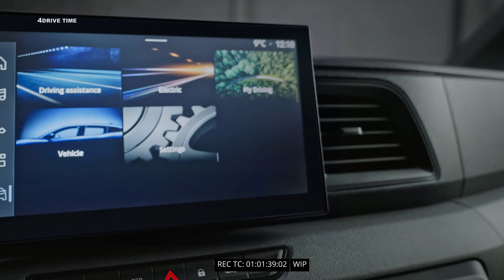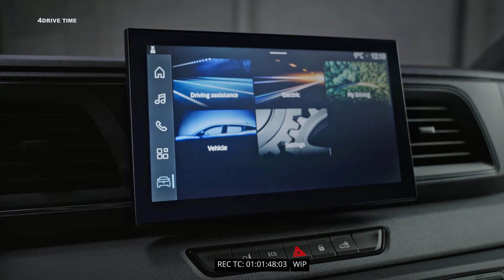NEW 2024 Nissan Interstar Reveal – Details, Design and Interior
Discover the future of commercial vehicles with the all-new 2024 Nissan Interstar-e. Join us on 4drivetime for the reveal of this pioneering electric cargo van, exploring its futuristic design, advanced features, spacious interior, its powerful electric motor, impressive battery range, and innovative charging solutions. Is the 2024 Nissan Interstar-e the perfect blend of sustainability, practicality, and power for businesses of all sizes? Don't miss out on this in-depth exploration of the revolutionary 2024 Nissan Interstar-e!

TIMELINE:
2024 Nissan Interstar reveal & details 00:00
Nissan Interstar-e Exterior 01:52
Nissan Interstar-e Interior 03:25
Nissan Interstar (ICE) Exterior 05:29

Nissan Interstar-e
Electric van
Commercial vehicle
Electric mobility
Sustainable transportation
Eco-friendly van
Future of mobility
Electric cargo van
Nissan commercial vehicles
Business solutions